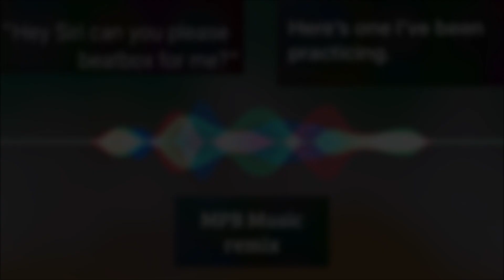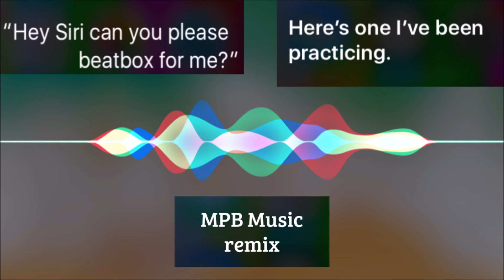Siri beatbox (LAMOR remix)